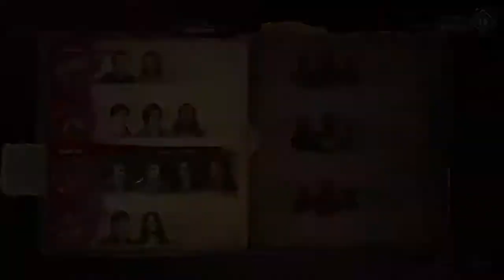Evil Dead The Game pt5 - Don't EVER mention Matthew Broderick's Godzilla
An archive channel, meant to contain past streams done on the main Baffled Buffoon channel.